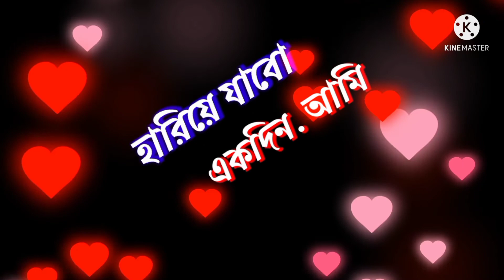April 23, 2022